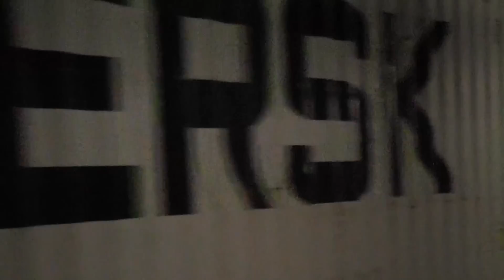Kälte & Sonne - Inmitten von Ersatzgarnituren und leuchtenden Landschaften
Der erste Upload scheiterte daran, dass die GEMA mal wieder der Spielverderber war, beim zweiten Versuch scheint es nun zu funktionieren, obwohl ich am Lied nichts verändert habe...xD